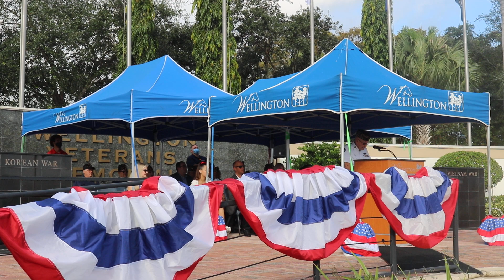2021 Veterans Day 2